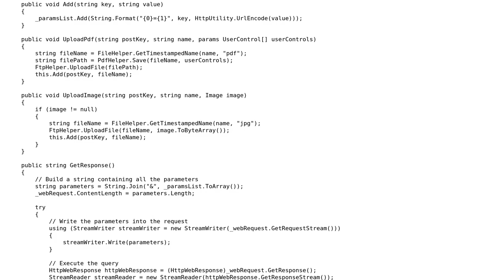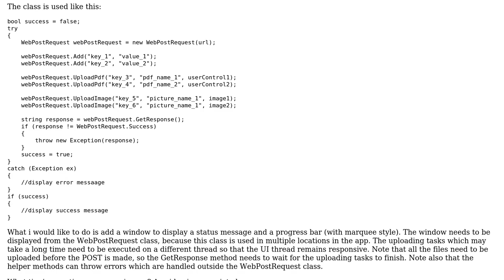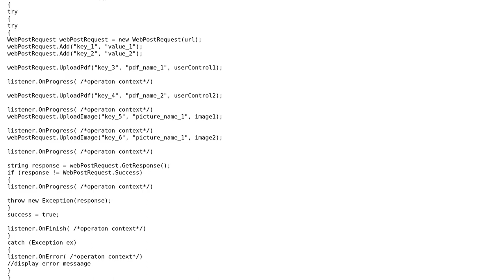Code Review: How to refactor code to use threads?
With thanks & praise to God, and with thanks to the many people who have made this project possible! | Content (except music & images) licensed under CC BY-SA | Music | Images & others | With thanks to user Vadym Stetsiak user david.s and the Stack Exchange Network Trademarks are property of their respective owners. You are responsible for your own actions.